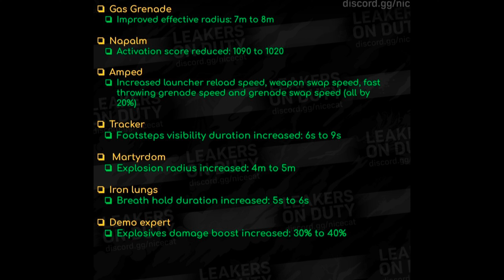*NEW* Codm Season 11 BUFF and NERF | Codm Test Server